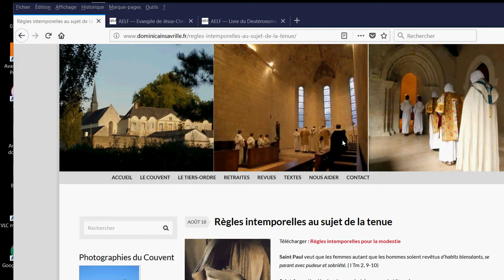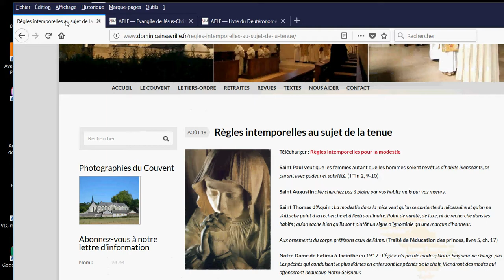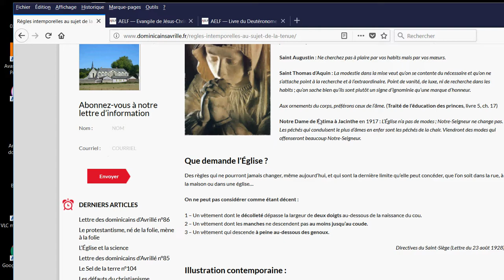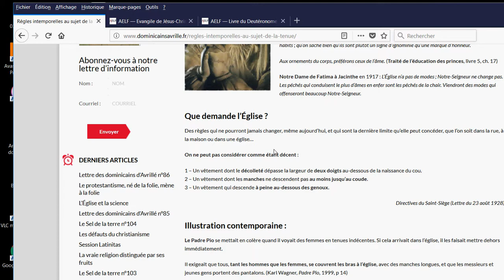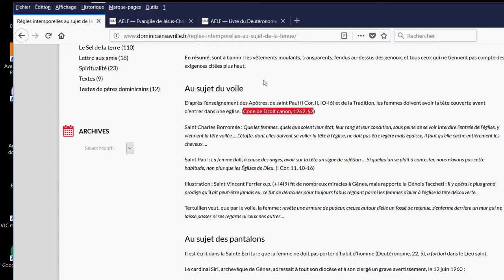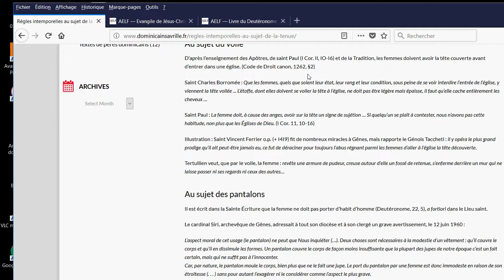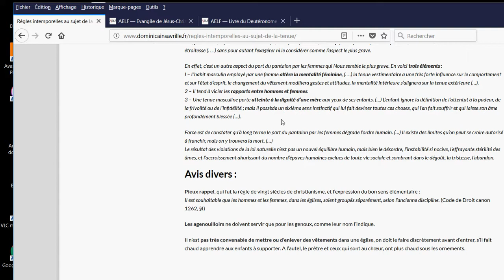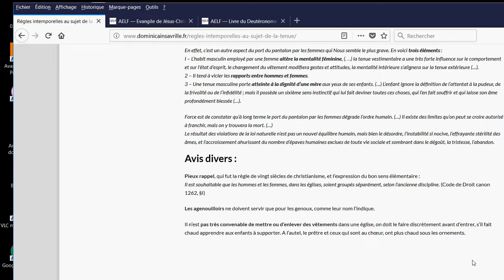La Charité dans l'habillement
🎁Pour un don en Bitcoin (BTC) :
1EDkdEqg1yCEXRyezortD5xUFAugH3a3Gc